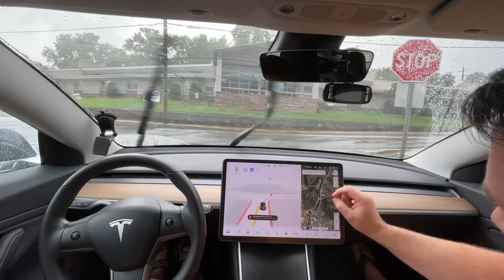Tesla FSD Beta 9.2 Handles Heavy Rain Like A Champ!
Chapters:
0:00 Beginning
2:45 Needs Improvement - Thought car was entering my lane
4:00 Disengagement 1 - About to hit curb
6:09 Needs Improvement - Should change lanes sooner
6:45 Needs Improvement - needs to pass scooter
7:05 Rain Start
7:20  Needs Improvement - Got in wrong lane
7:48 Needs Improvement - lost sight of lane line
8:40 Good - Handles Heavy Water Spray Good
11:23 Disengagement 2 - Took corner too wide